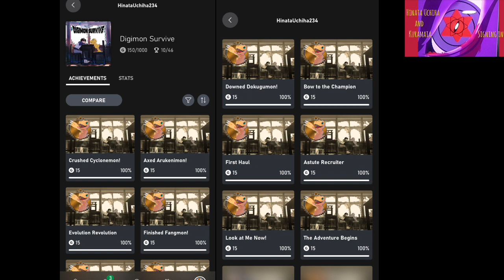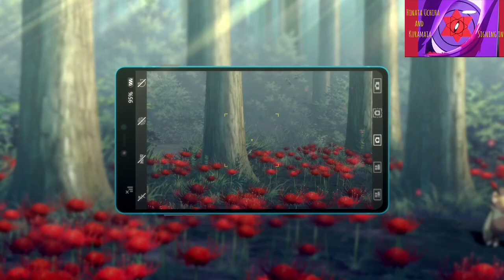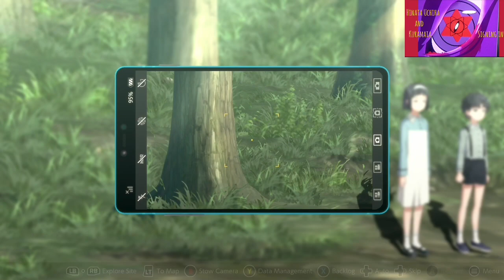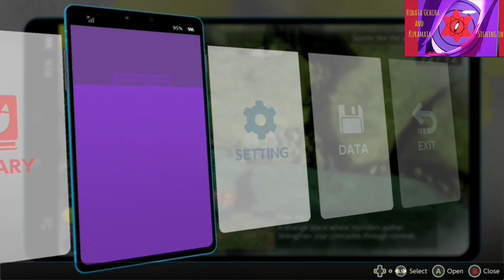Digimon Survive Beginner Guide and Gameplay Story Line Part 1